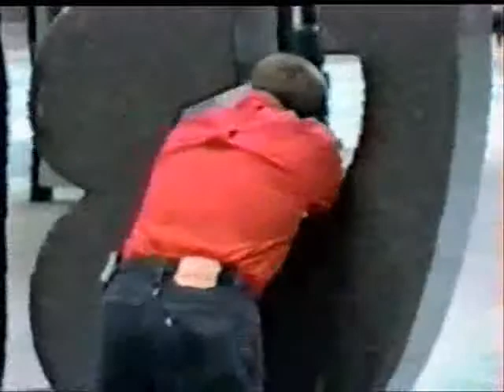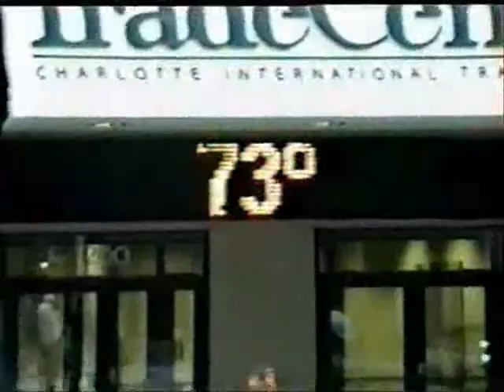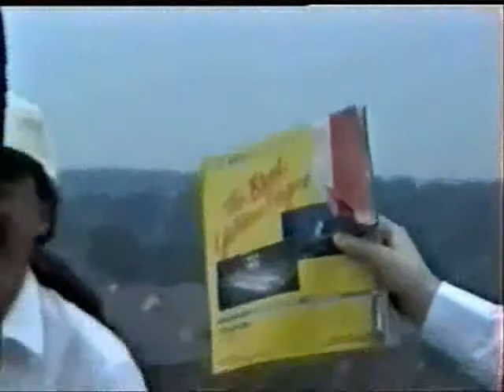The Pally Olympics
Stupid stunts or dares between co-workers. "Squeeze Through the Penis Statue", "Rip a Phonebook in Half", "Brush Teeth With Olive and Anchovy Paste While Wearing a Sparring Glove", and "Leaping Over a Classic Car"